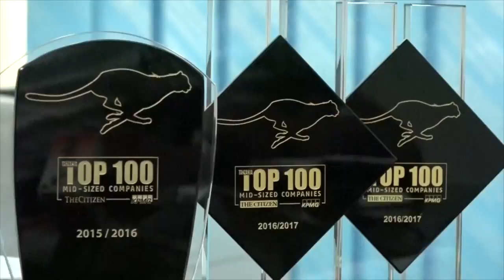KUELEKEA SHINDANO LA TOP 100: AZAM TV WAJA KIVINGINE KABISA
Mkurugenzi Mtendaji wa kituo . cha televisheni cha Azam, Todo Mhando amesema wamejipanga kuongeza ladha kwa watazamaji wao katika shindano la Top 100 litakalofanyika mwishoni mwa mwezi huu